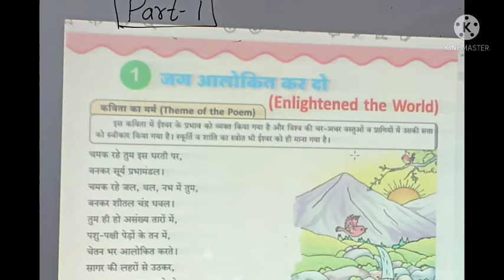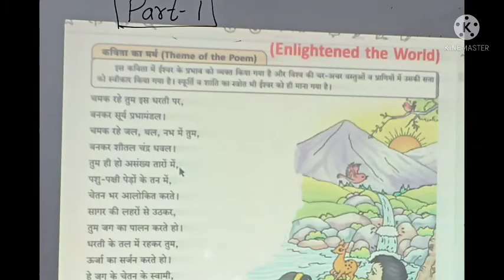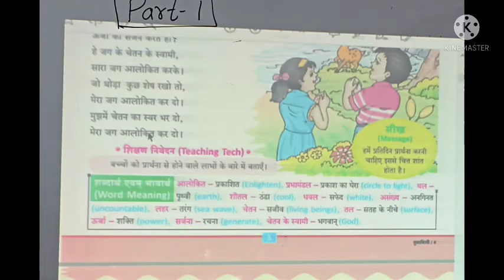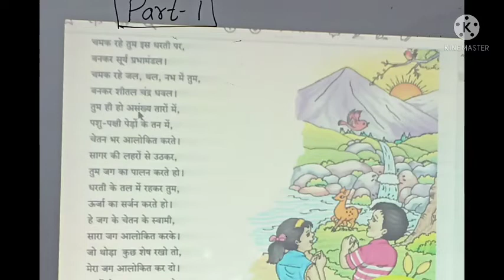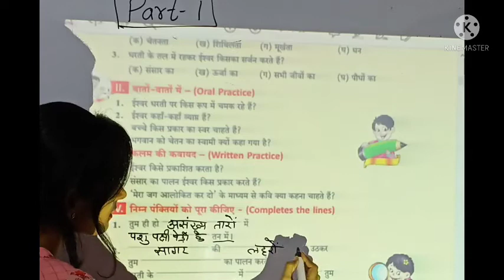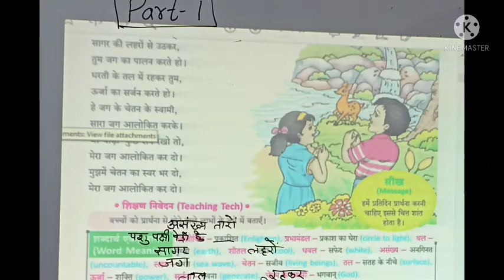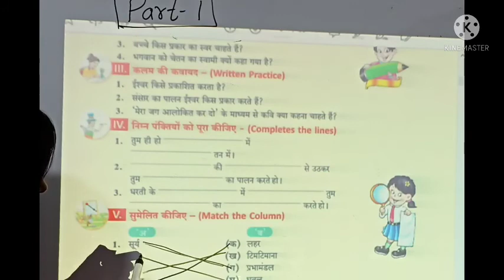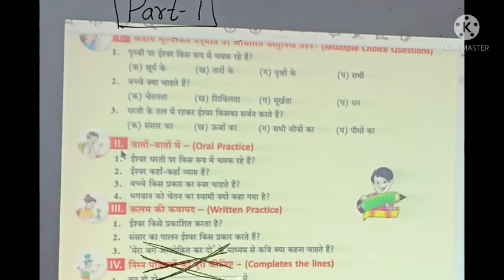class -4 sub - Hindi lesson - 1part -3